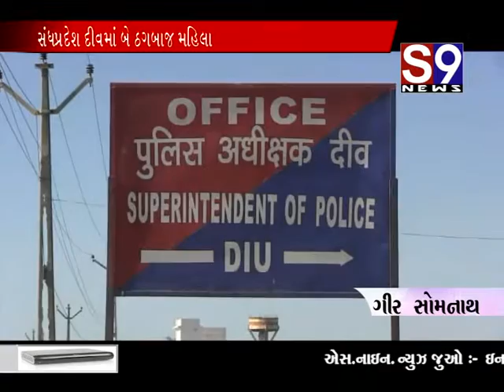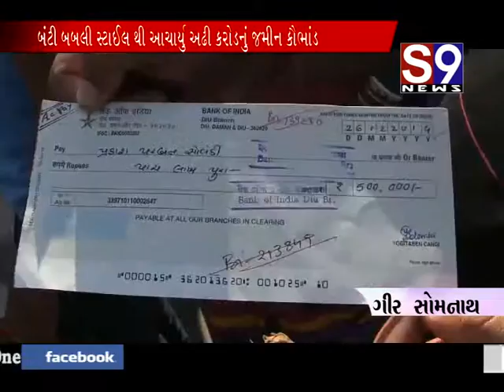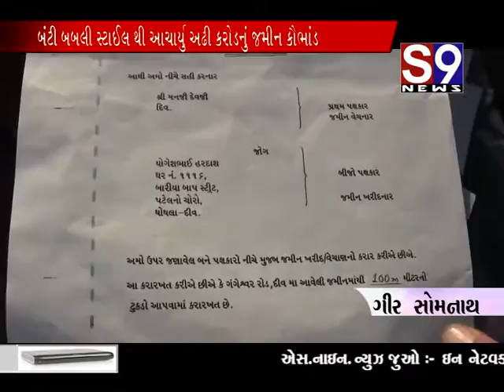gir somnath thagbaj 2 mahiladavra achrayu kombhand